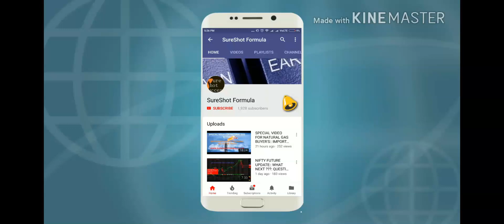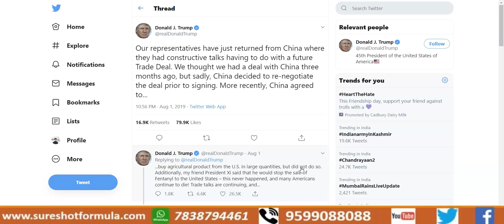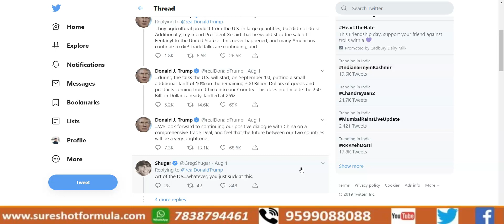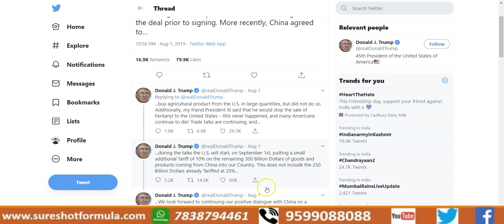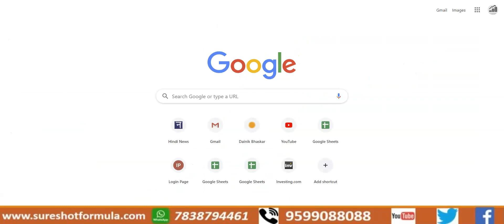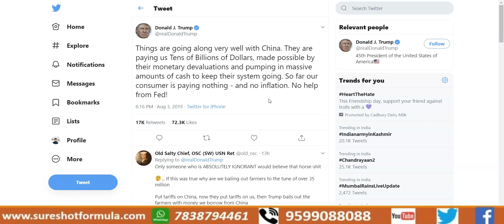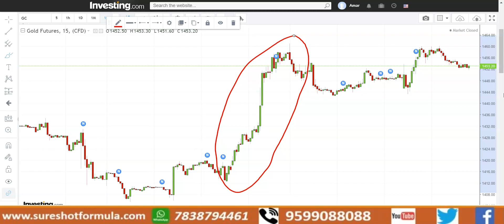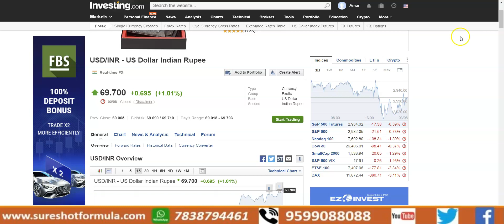GOLD में 1300 पॉइंट्स की इस बढ़त की वजह क्या ?? क्रूड 9 % क्यों टूट गया ?